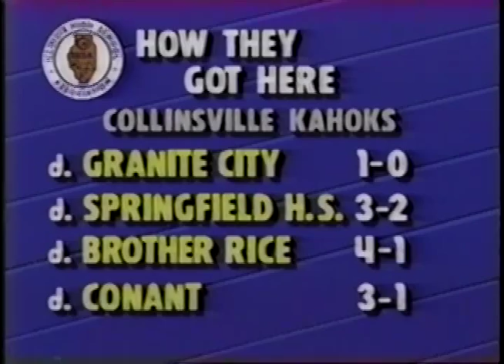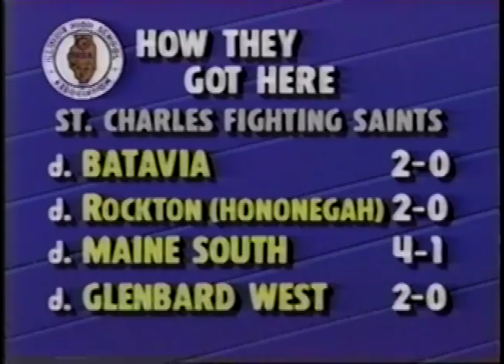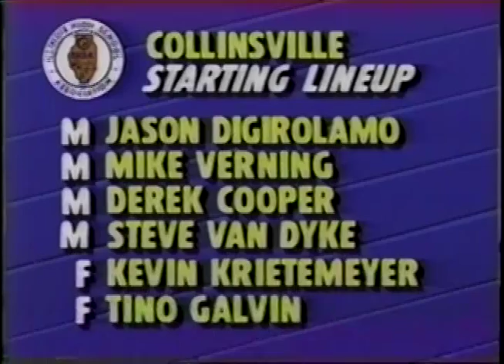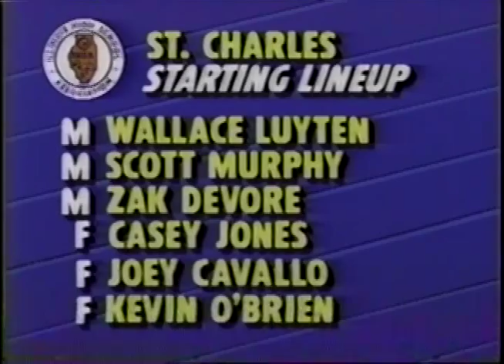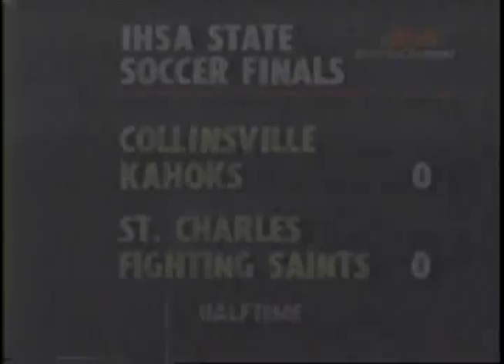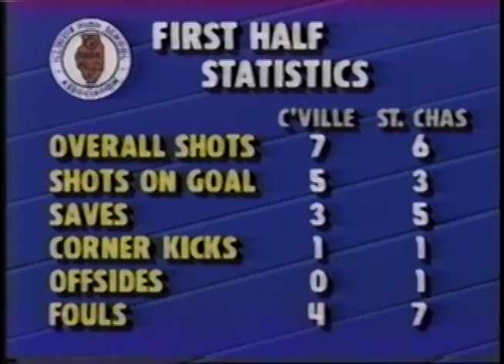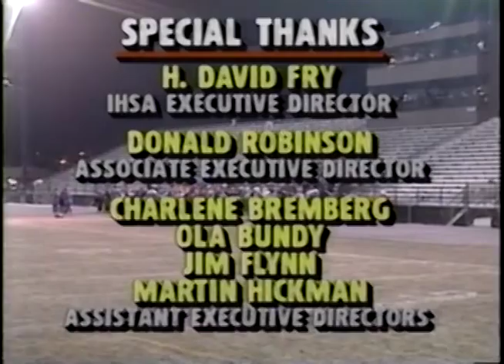1991 IHSA Boys Soccer Championship Game: Collinsville vs. St. Charles (H.S.)